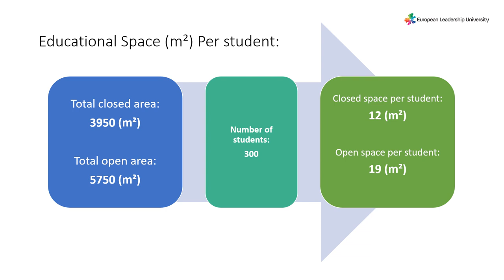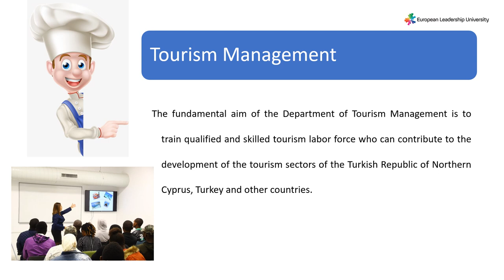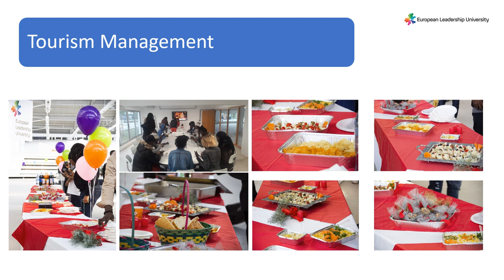ELU at a glimpse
European Leadership University, a short presentation.